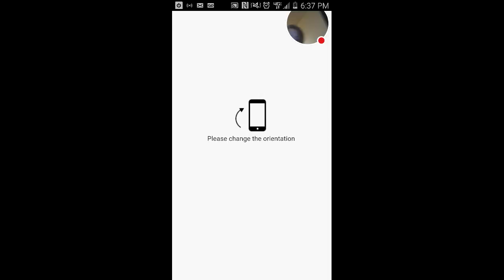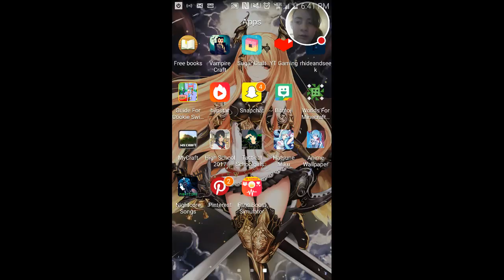My Vampire Craft Stream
Watch me play Vampire Craft!